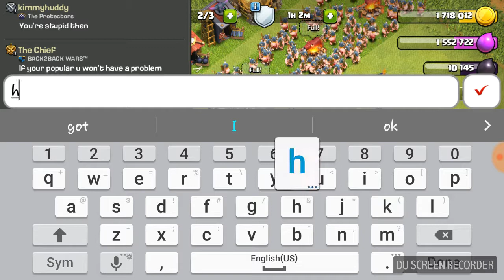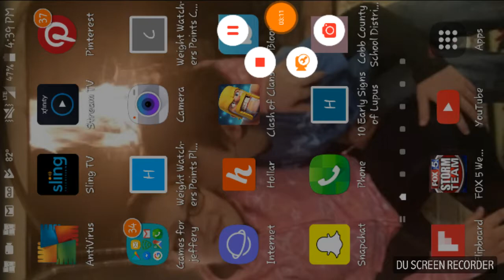The vid i need for my fam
😚😚you guys are my life so sub and like plz😍😙😚